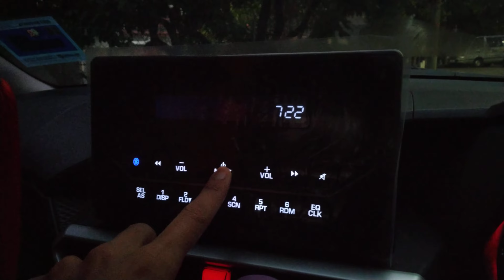[4K] HOW TO CONNECT/PAIR BLUETOOTH PERODUA ATIVA X & PIN 05092021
Dior DiorKpop.
Instagram.com/maisondornetwork
Youtube.com/maisondornetwork
YouTube.com/dorentertainment